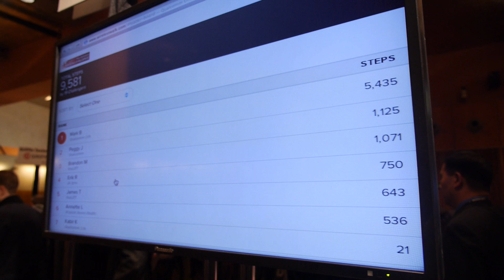Qualcomm Life 2net platform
The Qualcomm Life 2net platform transmits medical data back to the web and to physicians.

Filmed at Mobile World Congress 2013 in Barcelona using the Panasonic GH3 camcorder with 12-35mm lense on a Tiffen Steadicam Merlin 2 with vest